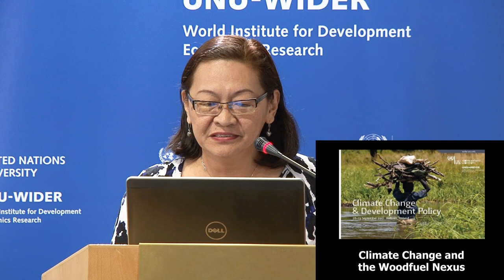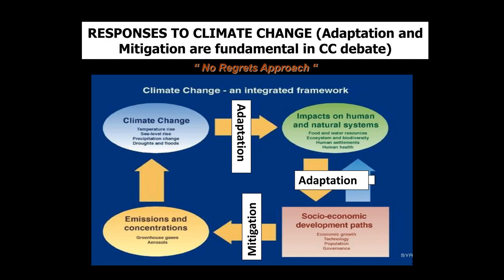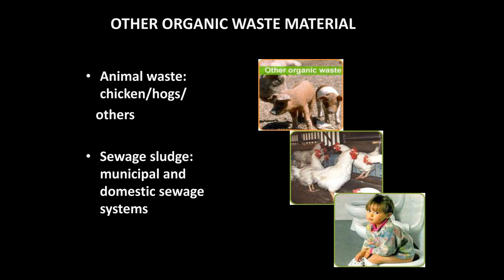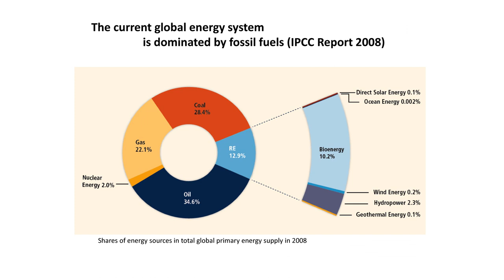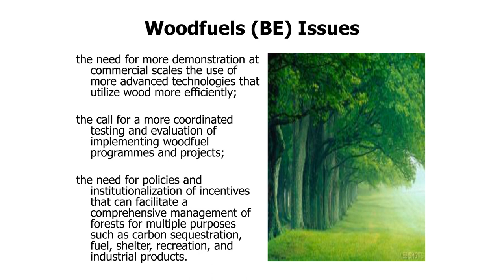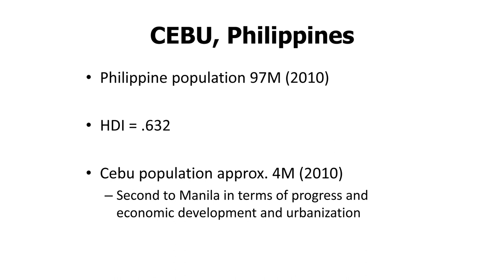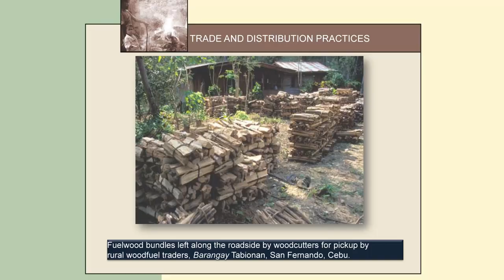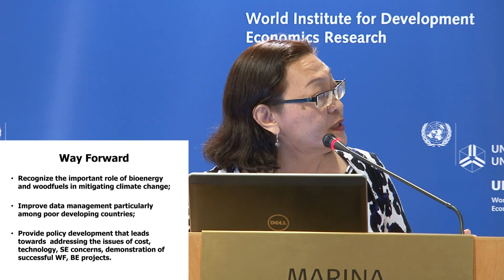UNU-WIDER Sept 2012: Session 3.2 - Elizabeth Remedio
Elizabeth Remedio gives a presentation on 'Climate Change and the Woodfuel Nexus'.